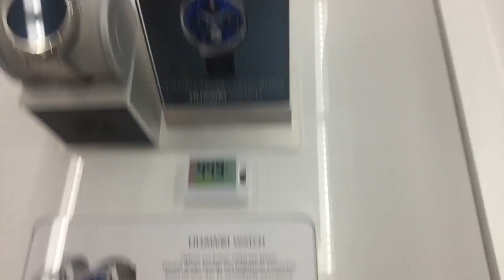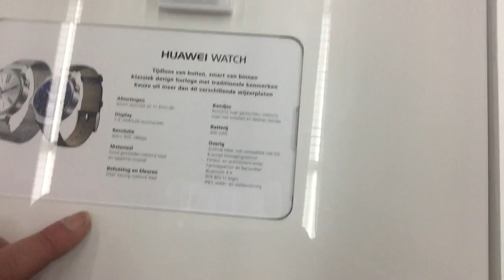AT MEDIAMARKT SONT PLEIN : NEW : THE HUAWEI SMART WATCH WITH WIFI - 2016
Today we take a quick look at the HUAWEI SMARTWATCH WIFI and here are the specs of this little baby ..Android wear.
Nice device .

HUAWEI WATCH CLASSIC

TECHNICAL SPECS

Display:1.4-inch full circle AMOLED display 400x400 screen resolution, 286 ppiOS:Android WearProcessor:1.2 GHz Qualcomm® Snapdragon 400Memory:4GB ROM; 512MB RAMDimensions:Body: 42mm diameter x 11.3mm thin
Band: 185mm x 20.5mmWeight:60.5 gCompatibility:Android 4.3+ / iOS 8.2+*Battery:300 maH; Up to 2 days**Sensors:Gyroscope, Accelerometer, Barometer, Heart RateConnectivity:Bluetooth 4.1; WIFiMaterials:Cold-Forged 316L Stainless Steel
Sapphire CrystalIn The Box:AC adapter; Magnetic Charging Cradle; User Manual; Health and Safety
* Requires a phone running Android 4.3+ or iOS 8.2+. Visit g.co/WearCheck on your phone to see if it's compatible. Supported features may vary between Android and iOS.

** Power consumption depends on many factors, including operating temperature, features selected, vibration frequency, display brightness, and other applications usage patterns.

For Sale - Te Koop en gezien bij de MEDIAMARKT SONTPLEIN
maar ook overige vestigingen in het Land.

Video door Channel48
With thanks to Mediamarkt Sontplein Groningen .
With thanks to my friend from Huawei.